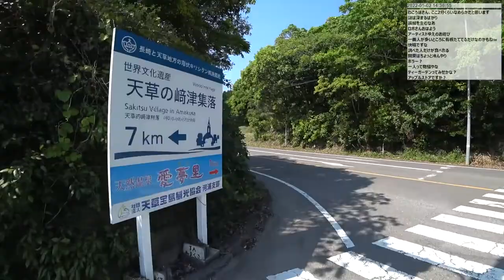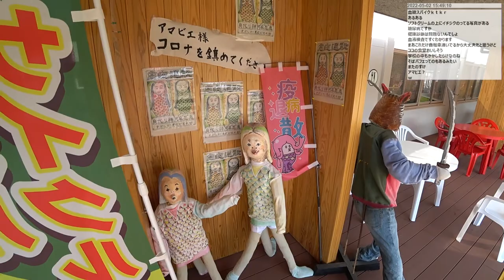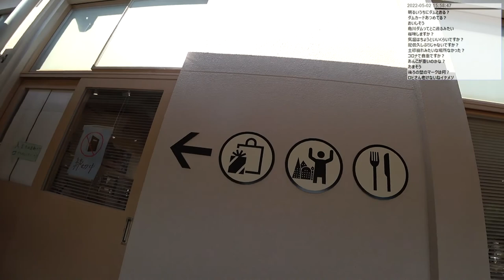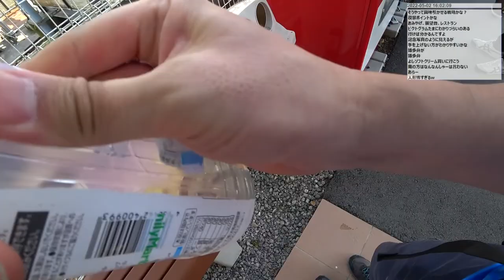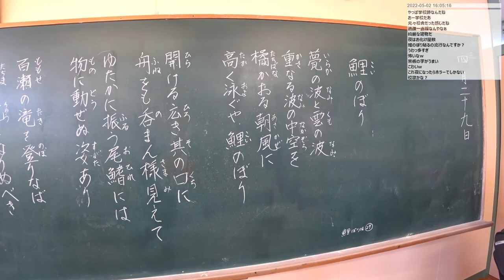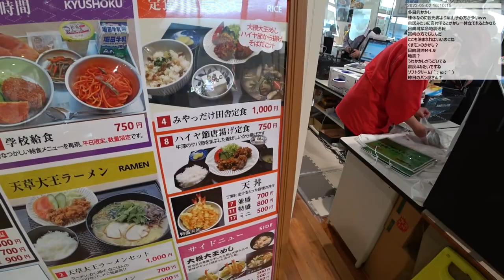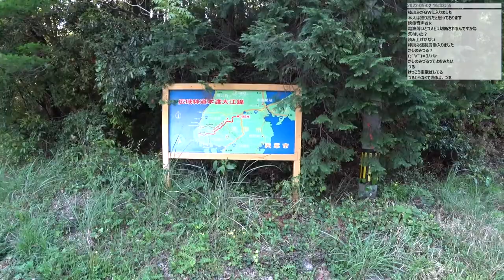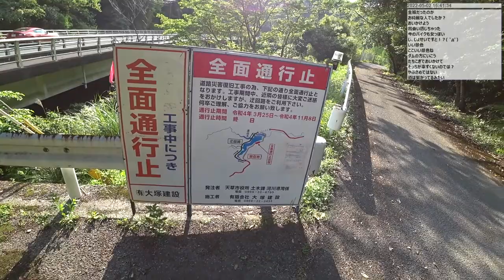【自転車旅行】 2022年天草～人吉ツーリング 3日目 part 2/3 (5/2 崎津～本渡)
イベントリンク
0:14:15 いい道
0:32:25 にんじんジュース色の今田川
0:49:15 原因は赤土?
0:59:05 県道のピーク(牛舎があった)
1:14:10 道の駅 宮地岳かかしの里
2:09:45 R286ピーク(トンネル内で単眼鏡落下)
2:21:20 亀川ダム
2:53:00 寿恵荘に到着